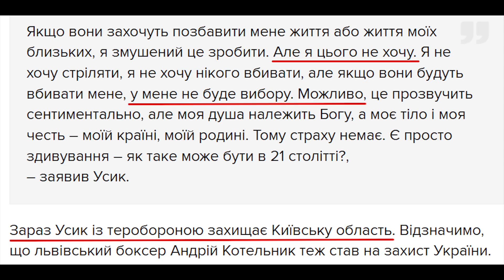УСИК, ЛОМАЧЕНКО, БЕРІНЧИК - ІСТОРІЯ ПЕРЕМОГИ ТА ЗРАДИ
ЗБІР ЗАВЕРШЕНО!!! Дякую!
РЕКВІЗИТИ ДЛЯ ПІДТРИМКИ КАНАЛУ!
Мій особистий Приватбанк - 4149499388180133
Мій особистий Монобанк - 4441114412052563